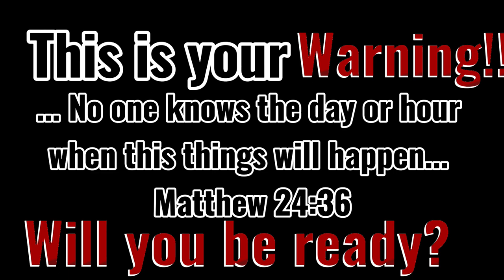2023 Fine arts short film; Warning By Thomas Boyd